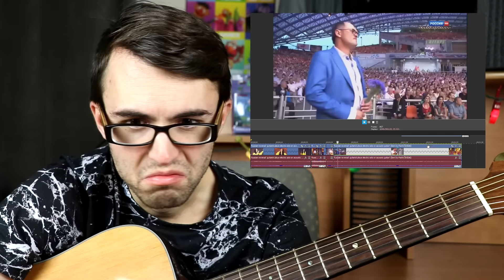Electric Guitar Solo... on Acoustic???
Stevie T reacts to and redeems this FAKE “acoustic” guitar solo! Let the SHREDemption begin!!